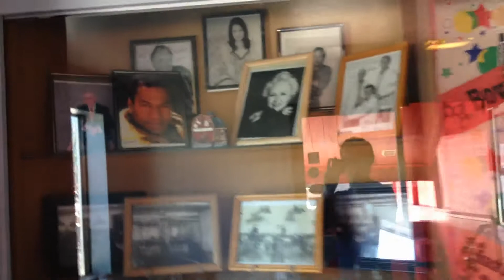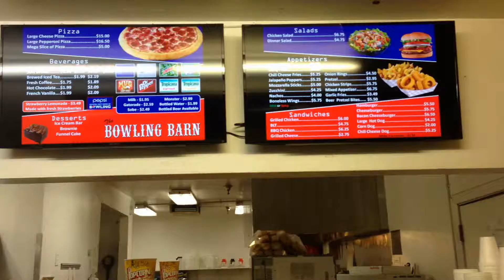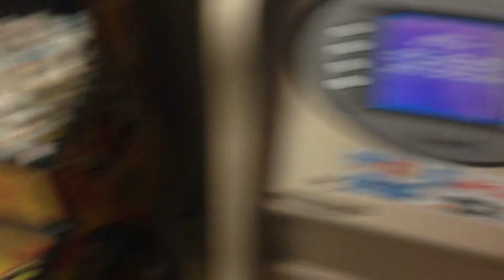Video Game Arcade Tours - The Bowling Barn at Big Bear Lake, California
Seems a very local kinda place. They have a few games dotted around the place. They also have the only DDR Extreme (only dance game for that matter) in Big Bear Lake!

Video Title: Video Game Arcade Tours - The Bowling Barn at Big Bear Lake, California

-- GinkoSolutions.com